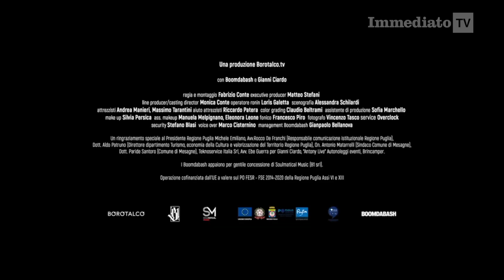ANCORA SOLD OUT SULLE NAVI GARGANO-TREMITI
Boom di passeggeri sui traghetti che ogni giorno partono dai porti garganici. Da Manfredonia chiedono una nave più capiente viste le sempre più numerose richieste